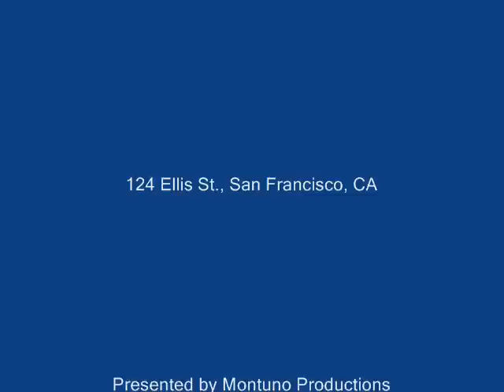PORNOSON @ Infusion Lounge - Tremenda Descarga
Luisito Quintero on the drums, and Yusnier Sanchez (with PORNOSON) on the congas at Infusion Lounge, 124 Ellis St., San Francisco, CA. Sunday, May 30th, 2010. Presented by Montuno Productions,